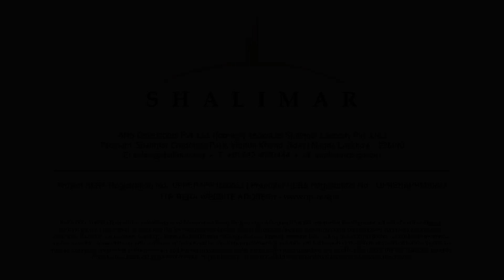Belvedere Court 3 Walkthrough | Shalimar Corp | Premium Real Estate | Lucknow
Experience life from the city’s magnificent skyline and soak in the amazing lifestyle that our signature residences at Belvedere Court 3 have to offer.

Live life in the lap of nature yet experience grandeur and glamour, entertainment and hospitality at the most iconic residence in Lucknow and one of the best in the country.

• Beautiful water bodies
• Kids’ play area
• Outdoor gym
• Senior citizen area
• Lawns
• Half basketball court
• Multi use play court
• Swimming pool
• Kids’ pool
• Gym
• Banquet lounge/indoor cafe